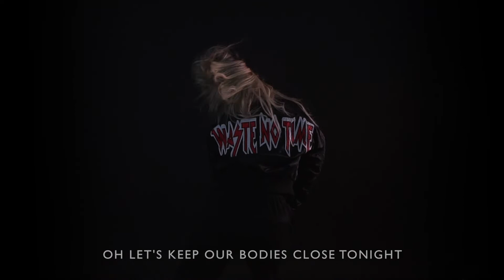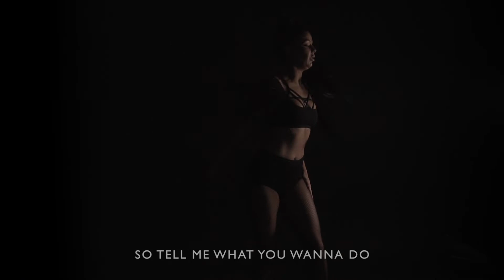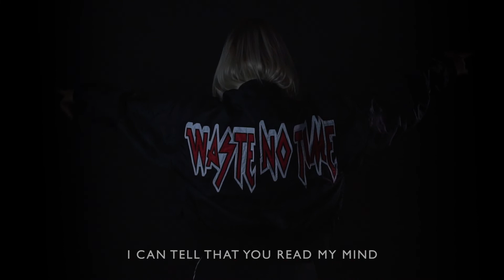Carina Dahl - Waste No Time (Lyrics Video)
Check out Carina Dahl's single "Waste no Time" on Spotify • TIDAL • Apple Music